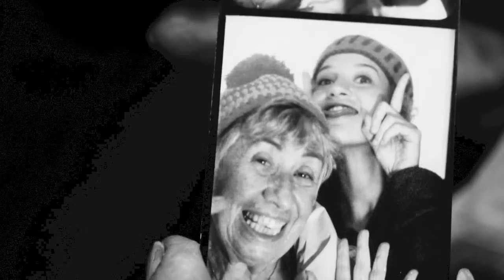Das Mädchen und die Dame – Freundschaft zählt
Eine Geschichte über Freundschaft über die Generationen hinweg. Was ist Dir wichtig? Wert(e)voller als Du denkst – eine Ausbildung in der Wohnungswirtschaft. Jetzt Immo-Azubi werden.